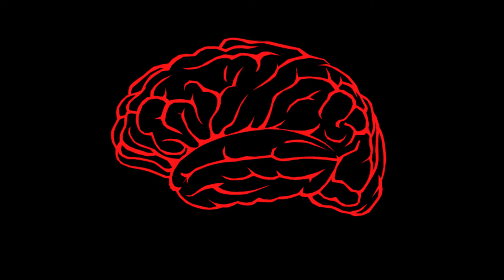The Hottest Mindset Trick For A Better LIFE ?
This video discusses the concept of How Mindset can change your life. The way in which we think compared to traditional ways of thinking has an effect on how we create opportunities.

Creativity starts in our minds and the same boundaries that stop us from being creative are also set in our mindset 🧠.

In this video I discuss the importance on how to think, and how mindset can change your life.

List of books 📚:

1.Six Thinking Hats Edward DeBono
2.Lateral Thinking Introduction Edward DeBono ebook
3.Do the F*CKING WORK

Who am I 👨‍⚕️:
I'm Lawrence, a junior Doctor and Pharmacist working in Malta (Europe). I enjoy making videos about topics related to productivity, lifestyle, health and medicine.